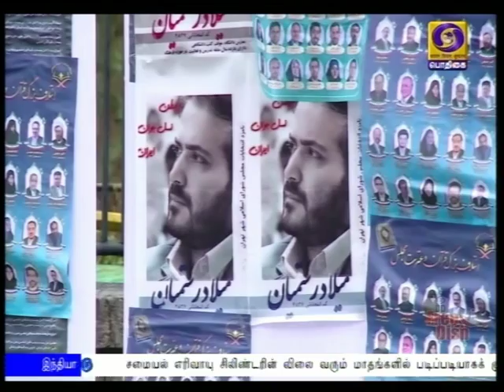ஈரான் நாடாளுமன்ற தேர்தல்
ஈரான் நாடாளுமன்ற தேர்தல் பலத்த பாதுகாப்புடன் இன்று நடைபெறுகிறது.